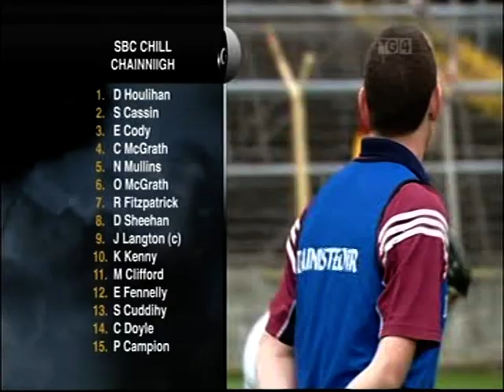2012 All Ireland Hurling Colleges Final Kilkenny CBS v Nenagh